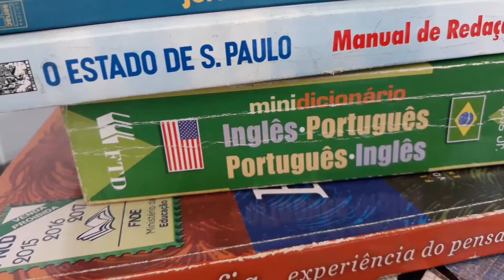MinidocLABME | Comunidades de aprendizagem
"Comunidades de aprendizagem" é o tema do sétimo episódio da segunda temporada do Idade Mídia, programa produzido pela Deusdará Filmes em parceria com o Canal Futura. Nessa temporada, os estudantes do Laboratório de Mídias aplicadas à Educação (LAB.ME) produziram vídeos sobre cada um dos 13 temas abordados no programa.

Hoje, publicamos o minidoc produzido pela Fernanda Rosário, que aborda como as comunidades familiares se inserem na educação, existente também em contextos informais de aprendizagem.

Toda sexta, um vídeo novo dos estudantes por aqui! Lembrando que os episódios da 2° temporada do programa Idade Mídia estreiam toda segunda-feira, às 21h30, no Canal Futura. Reapresentações: terça (19h30), quinta (15h30) e domingo (19h45). Assista a qualquer hora, gratuitamente, no Globoplay.

Crédito da música (Artlist): Just Over That Hill by John Coggins.